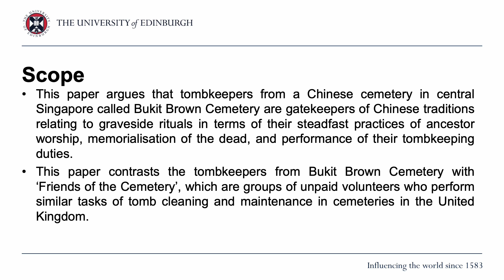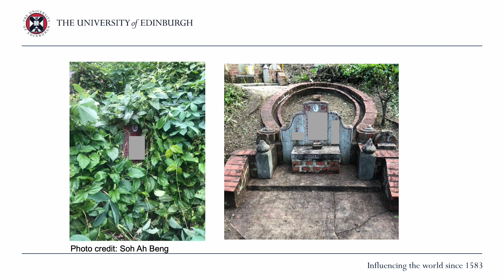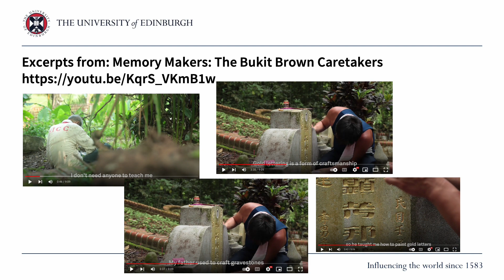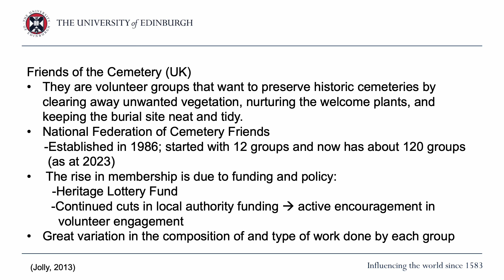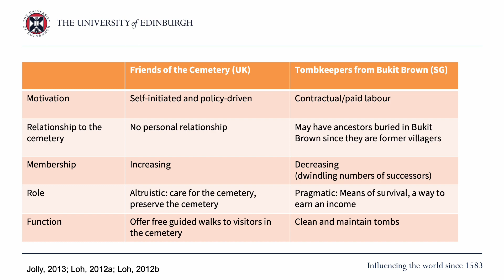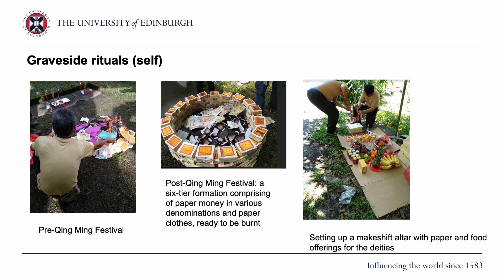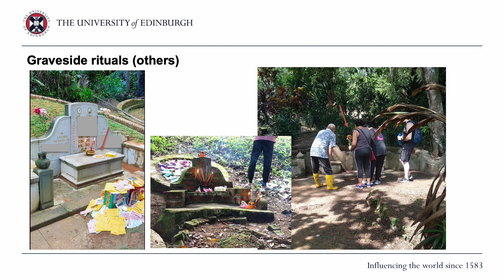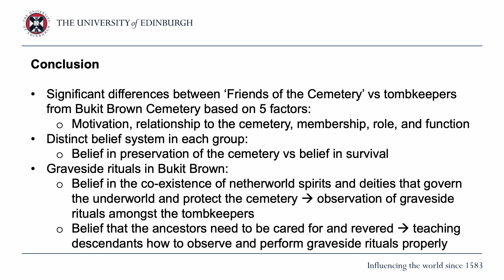Prague: S.M. Tan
Cemetery Management in Singapore: Tombkeepers as the Gatekeepers of Chinese Graveside Rituals